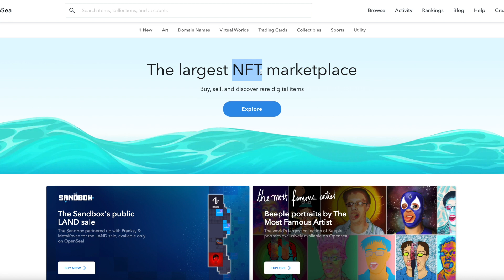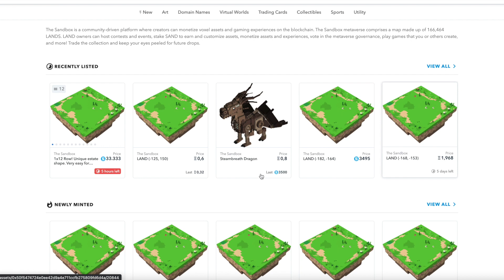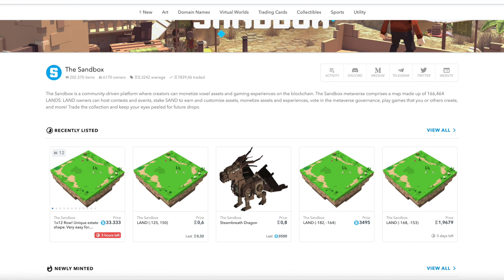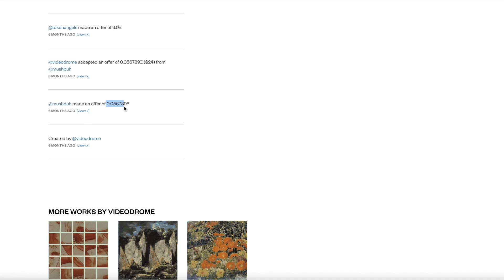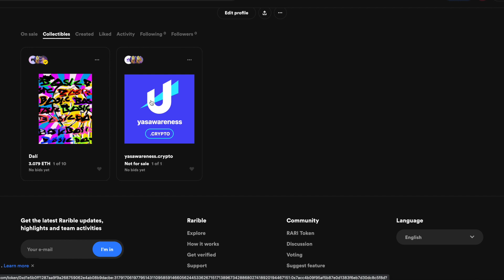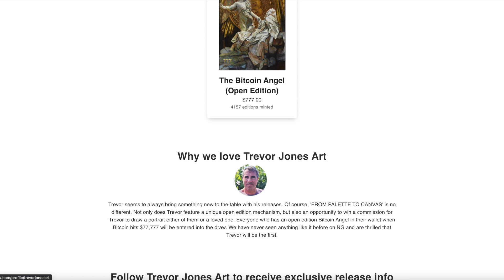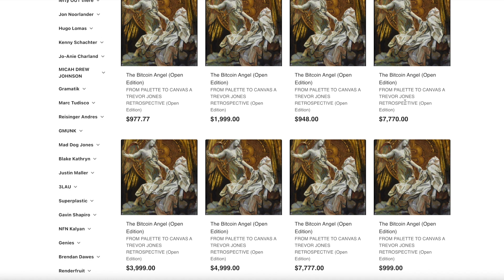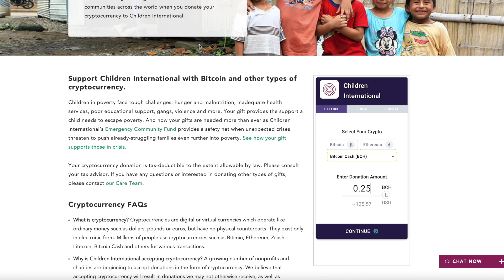QUÉ SON LAS NFT?? RARIBLE, SANDBOX, ARTE DIGITAL, PARCELAS TOKENIZADAS Y PAQUETES DE LA NBA Y MÁS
No acepto donaciones, usa tu dinero para invertir en proyectos crypto! MUCHAS GRACIAS!

Dr.CryptoFinance(RevoluciónCrypto)